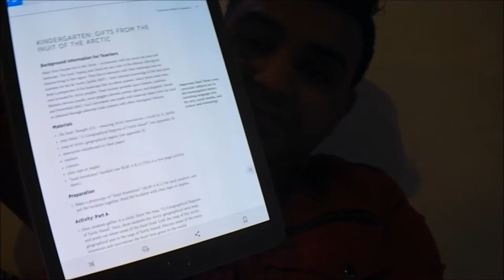In Class Reflection 2: Aboriginal Lens